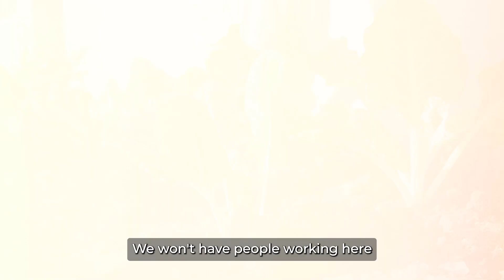Birchwood Spur Named 2nd Runner-up of Spur Corporation Green Feather Rewards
The team at Birchwood Spur are motivated to lessen the restaurant’s impact on the environment - from a borehole and solar panels making them close to off-grid, to conserving energy and water usage in several ways - the team is committed to making a difference not only in the restaurant but also the surrounding communities.

Spur Corp's Green Feather Reward (GFR) is an initiative that recognises and celebrates the outstanding efforts of restaurants within the group that have made significant contributions towards promoting sustainability, reducing their carbon footprint, and positively impacting the environment.